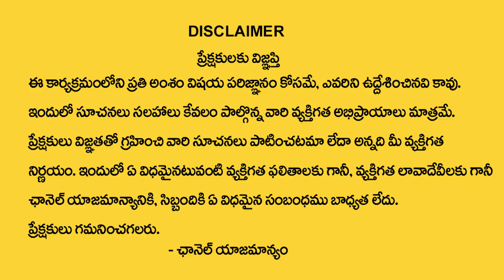BVSS Reddy : Sankastahara Chathurthi May 2023 | Buy these items on Sankashti Chaturthi | M Qube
Watch ► BVSS Reddy : Sankastahara Chathurthi May 2023 | Buy these items on Sankashti Chaturthi | M Qube